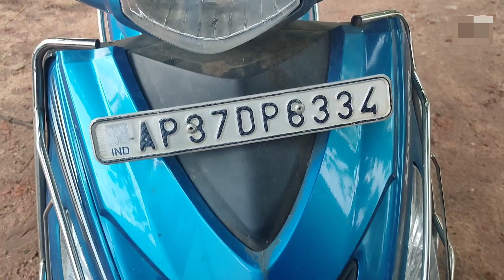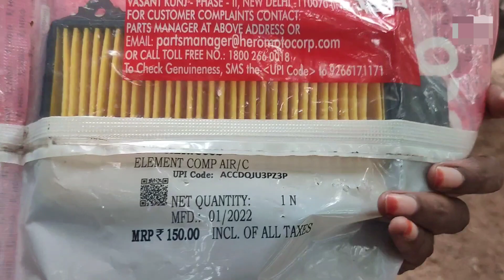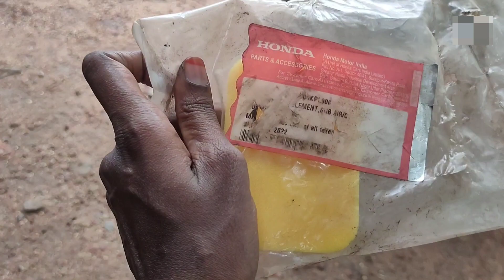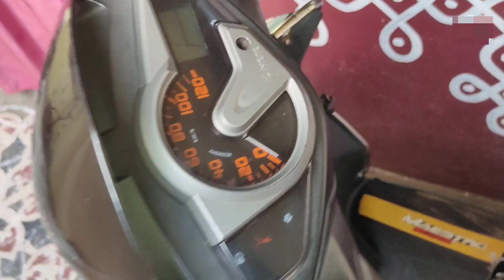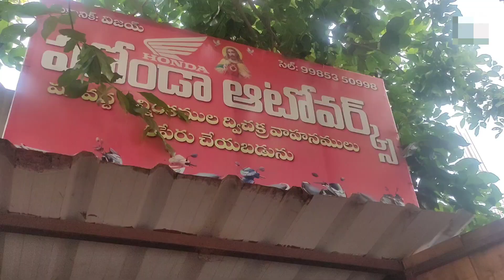మీ బండి సర్వీసింగ్ కి ఇస్తున్నారా...😱||Telugu vlogs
Mechanic - VIJAY GARU
HONDA AUTO WORKS
NEAR OLD BUS STAND
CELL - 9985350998